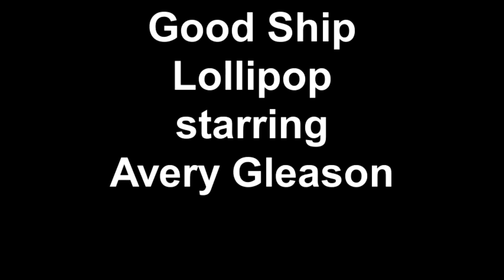Good Ship Lollipop starring Avery Gleason